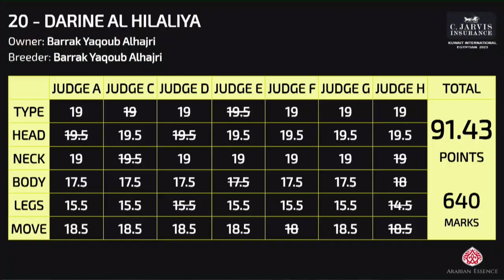N 22 AMEERA AL ATHBAH Kuwait International Egyptian Event 2023 Yearling Fillies Class 1B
Kuwait International Egyptian Event 2023